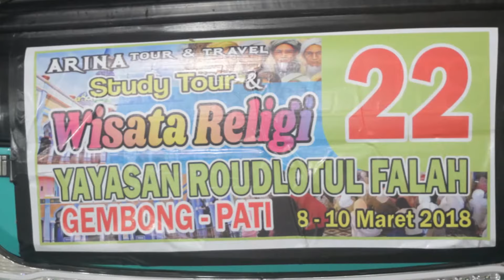ZARKASI PPATQRF 2018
ZIARAH PPATQRF DAN YAYASAN RAUDLATUL FALAH 2018